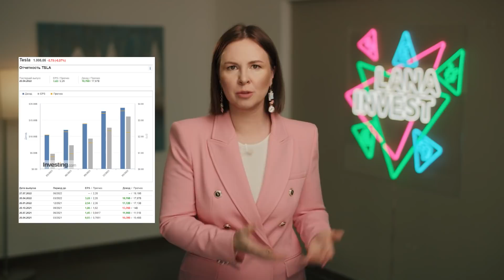BINANCE блокирует аккаунты РФ. ШЕСТОЙ пакет санкций против РФ. Еженедельный обзор новостей.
Онлайн-вебинар «КРИПТА ПО-ЖЕНСКИ» для девушек, которые хотят освоить крипту с 0

Санкции против Германии/Сезон отчетов продолжается/Даешь валюту!
Еженедельный обзор новостей.

Шестой пакет санкций против РФ и кому от всех этих санкций, на самом деле, не сладко. Спойлер: не только России!
О чем шепчутся Макрон и Байден? Что там предложили итальянцы? И почему Китай нам сказал нет?
Об этом и о многом другом расскажу в этом видео!

Это Лана Нагорная и традиционные биржевые новости. Только качественный и полезный контент о фондовом рынке!

А пока вы смотрите эти новости, мои ученики, прошедшие курс Трейдинг, вовсю на них зарабатывают! Приходите и вы!
Я научу вас основам активной торговли, ее правилам и особенностям, различным трейдерским фишкам, а главное — как начать зарабатывать без привязки к месту, времени и начальнику.
На этом курсе я делюсь самым сокровенным, самым личным — своей торговой стратегией.
4 недели полного погружения в мир трейдинга, после которых ваша жизнь уже не будет прежней, это я вам обещаю!
Приходите, вдруг вы трейдер! Вы же не знаете, вы не пробовали!

Здесь, на моём канале Lana.Invest, вы найдёте другие интересные видео, рекомендую их посмотреть, чтобы быть в курсе того, что сейчас происходит в экономике😉
Вот увидите, это вам пригодится☝🏻

Таймкоды для удобства:
0:00 Вступление
0:14 Приветствие
0:31 Про российский рынок
1:02 Про американский рынок
1:56 Про Нетфликс и другие стриминговые сервисы
3:14 Про Тесла
3:44 Про курс Трейдинг
4:29 Про нефть
5:30 Про валюту
5:57 Про закон о делистинге
7:06 Про Эльвиру Набиуллину
7:24 Про фьючерсы на юань
7:47 Про Альфа банк
8:03 Про валютные послабления
8:40 Про покупку иностранных акций на ИИС
9:01 Про Британию и мосбиржу
9:31 Про Китай и юнионпэй,а также о санкциях Германии
10:18 Про бинанс и куда бежать?
11:52 Про дженерал моторс
12:08 Санкции от ЕС и про поставки вооружения Украине США
12:47 Инфляция ЕС
13:09 Цены в Британии растут по-королевски
13:53 Идеи Италии по выходу из кризиса
14:18 Вывод